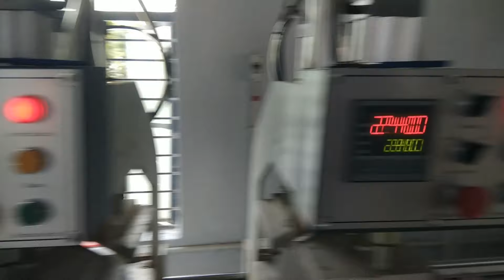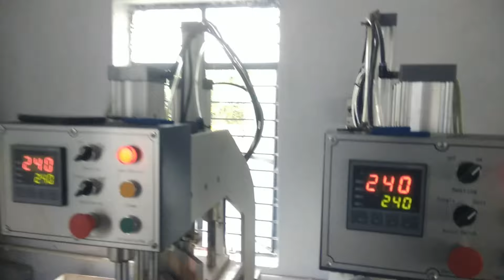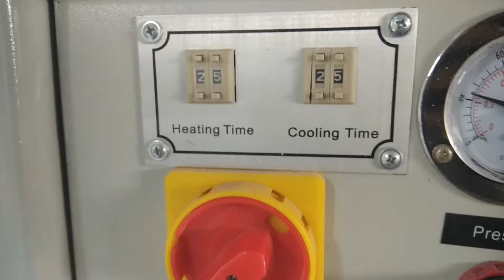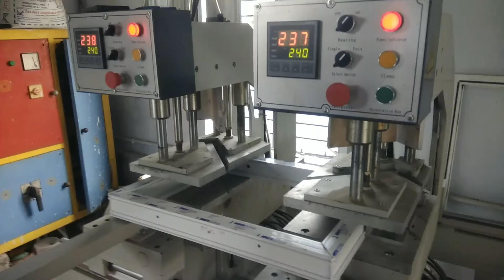Upvc Windows Manufacturing Process | Upvc Welding Machine | How to make Upvc Windows | MWindows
Hi Friends 👋
In this video we are discussing about the main process of Upvc Fabrication.
This part mainly introduces profile welding. This part also very imports to the whole uPVC window door making procedure

Welding parameter
Welding temperature: 240℃-270℃
Welding pressure: 0.3MPa – 0.4MPa
Joint pressure: 0.4MPa – 0.5MPa
Welding time: 20s – 30s
Joint time: 25s – 35s